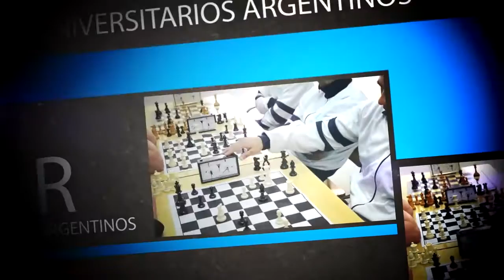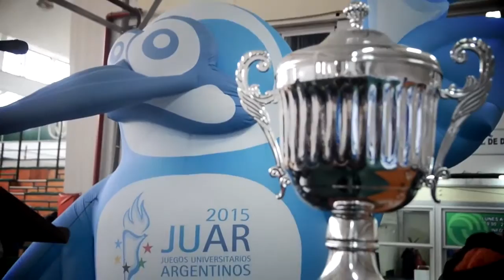Juar 2015 La Matanza Regional CONURBANO NORTE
Resumen de la Regional Conurbano Norte.